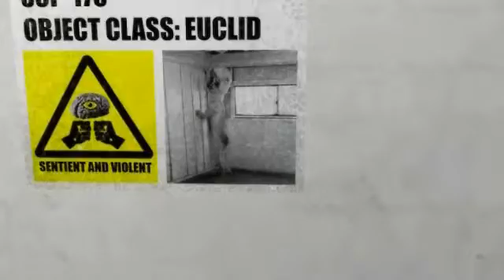Jeux d'horreur gratuit en {SCP}★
SCP Horreur un peu wtf mais bon... Bonne vidéo !